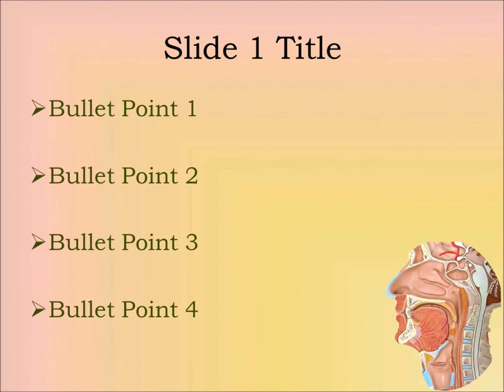ENT PowerPoint Template (Sinus)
- Please visit the site for FREE medical PowerPoints, medical PowerPoint templates, medical e-books related to all specialties including ophthalmology, cardiology, neurology, nephrology, GI, Pulmonology, Hematology etc. This is a medical powerpoint background related to ENT.